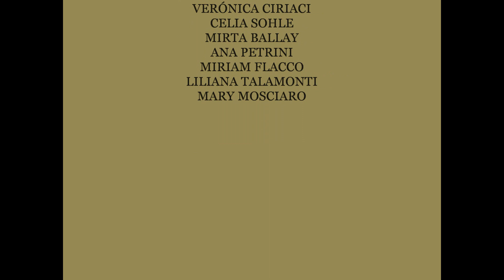*ASI TE MOSTRAMOS OBRAS DE ARTE EN EXPOSICIONES VIRTUALES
ARTISTAS ARGENTINOS Y CONTEMPOÁNEOS.